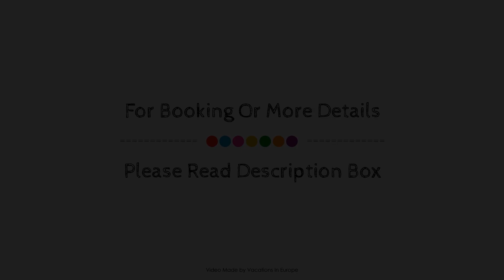Mammis Beach Hotel, Kos Island, Greece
About Property:
Mammis Beach Hotel is conveniently located in the popular Kardamaina area. Both business travelers and tourists can enjoy the hotel's facilities and services. Free Wi-Fi in all rooms, car park, restaurant, library are just some of the facilities on offer. Some of the well-appointed guestrooms feature balcony/terrace, refrigerator, toiletries, shower, hair dryer. Entertain the hotel's recreational facilities, including outdoor pool, children's playground, billiards. No matter what your reasons are for visiting Kos Island, Mammis Beach Hotel will make you feel instantly at home.
Searching For
1. Mammis Beach Hotel - Kos Island
2. Mammis Beach Hotel - Kos Island Virtual Tour
3. Mammis Beach Hotel - Kos Island Rooms
4. Mammis Beach Hotel - Kos Island Amenities
5. Mammis Beach Hotel - Kos Island Videos
6. Mammis Beach Hotel - Kos Island Offers
7. Mammis Beach Hotel - Kos Island Deals
Audio Credit:
Track Title: Reasons To Hope
Artist: Reed Mathis